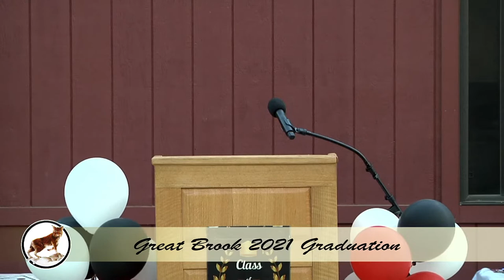Great Brook School 2021 Graduation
Presented by: Upstream Sound & More